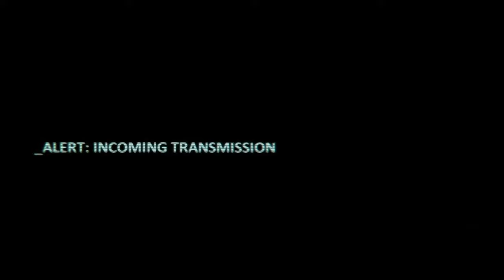[Let's Play : Warhammer 40K Regicide] Part 2 - An Alien Mind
Act 2!

The Ork Boyz have returned with reinforcements. With the numbers evened out, the foe must be outmaneuvered and outgunned in order to seize victory - a single misstep could prove fatal.